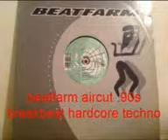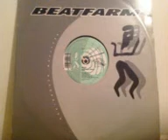beatfarm aircut visual attack.let it take you.90s breakbeat hardcore techno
beatfarm aircut .90s breakbeat hardcore techno .1 visual attack.2 .let it take you...this channel does not [monetize] for any upload. all uploads are [monetized] by the  respective artists, producers.respective artists, producers and/or record labels .distributor [through the label] or by the label itself..[I must state that in NO way, shape or form am I intending to infringe rights of the copyright holder]. Content used is strictly for research/reviewing purposes and to help educate. All under the Fair Use law..copyright disclaimer under section 107 of the copyright act 1976.allowance is made for "fair use " for purposes such as criticism.comment.news reporting.teaching scholarship.and research.fair use is a use permitted by copyright statute that might otherwise be infringing.non-profit-educational or personal use tips the balance in favor of fair use. . I do not, in any way, claim to be the owner of the songs. The rights of the songs are held by the respective artists, producers and/or record labels.